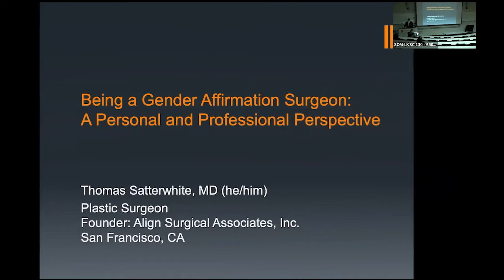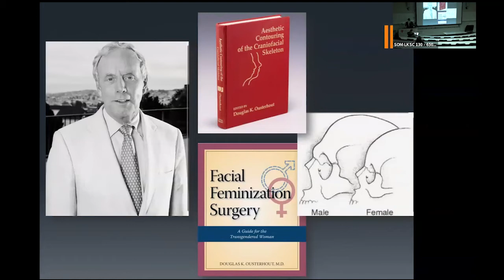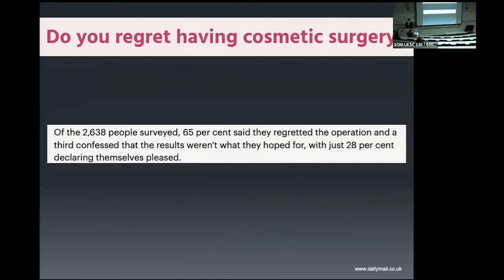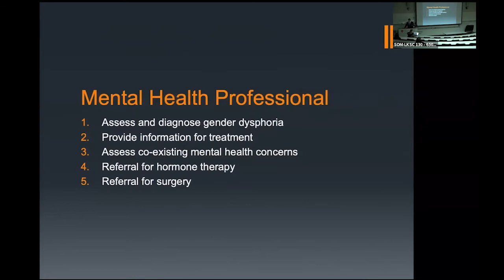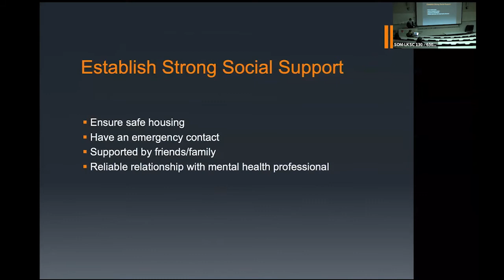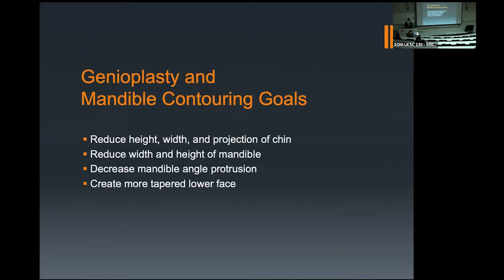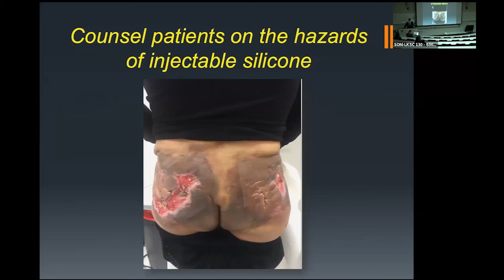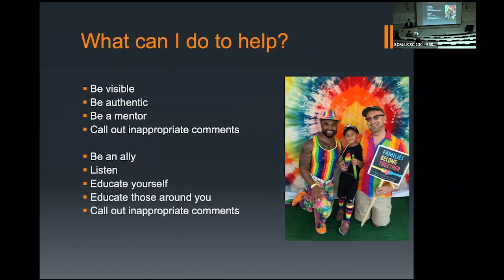Being a Gender Affirming Surgeon — Dr. Thomas Satterwhite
Dr. Thomas Satterwhite presents "Being a Gender Affirming Surgeon: A Personal and Professional Perspective" at Departmental Grand Rounds on Tuesday, March 15, 2022 as part of a special JEDI/Wellness Lecture.